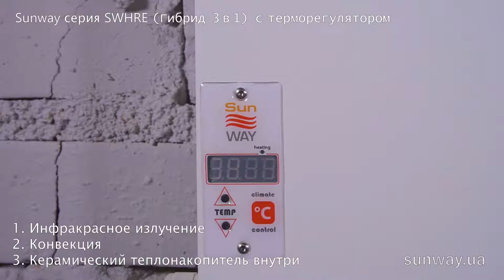Sunway серия SWHRE 3в1 HYBRID с терморегулятором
Инфракрасная панель Sunway серия SWH 3в1 HYBRID с терморегулятором.
1 Инфракрасное излучение
2. Конвекция
3. Керамический теплонакопитель внутри